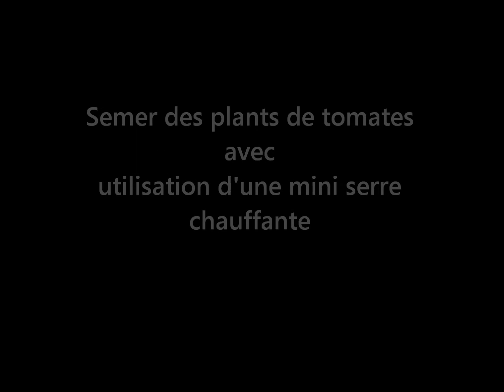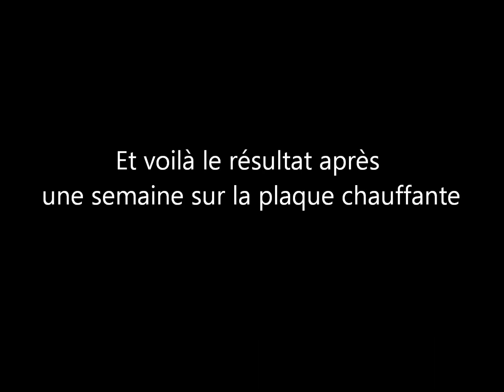Semis de tomate avec mini serre chauffante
Réussir ses semis avec une mini serre chauffante, rien de plus simple